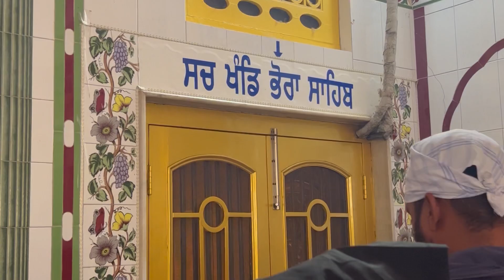GURU NANAK DEV JI GURPURAB || CANADIAN KIDS FIRST RIDE IN BUS || GOING NANAKSAR BY BUS❤️